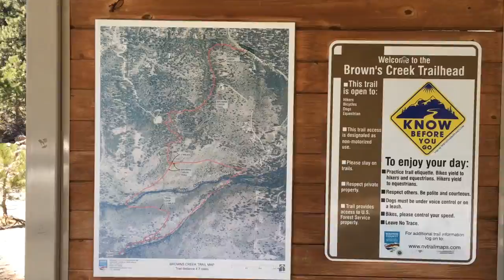Amazing Places to Brush Your Dog #11: Brown's Creek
Same dog, new season